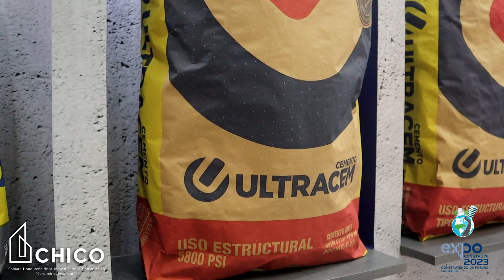Tipos de cemento para la construcción - Ultracem en Expoconstruye 2023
Cemento Uso General ASTM 1157
Cemento ASTM 1157 Uso Estructural HE
Cemento Tipo 1 ASTM C150